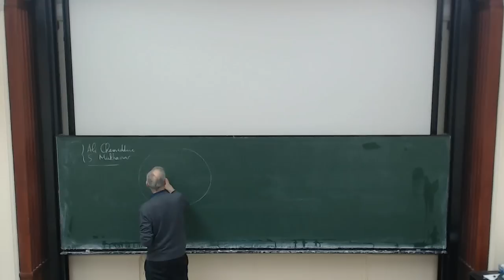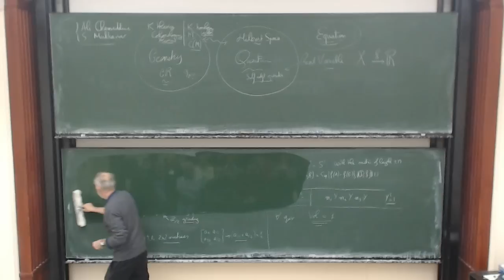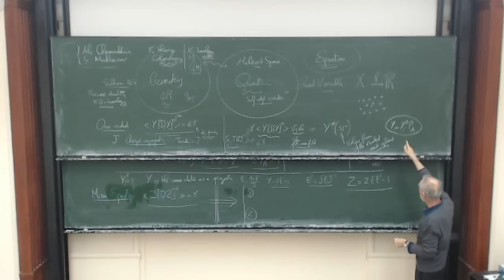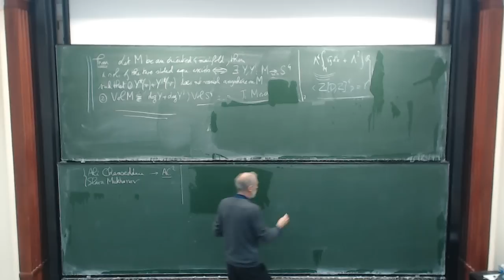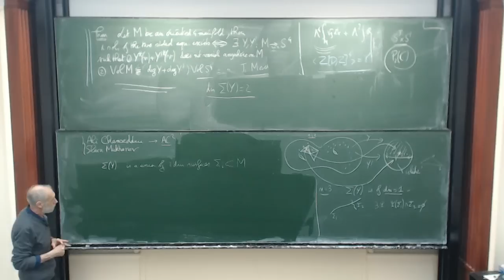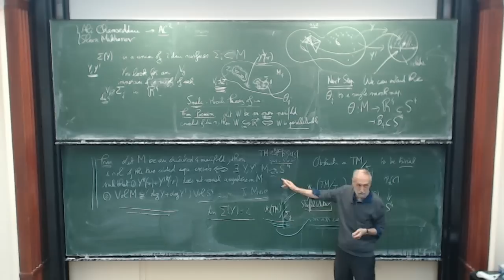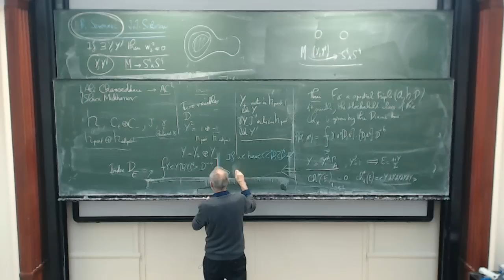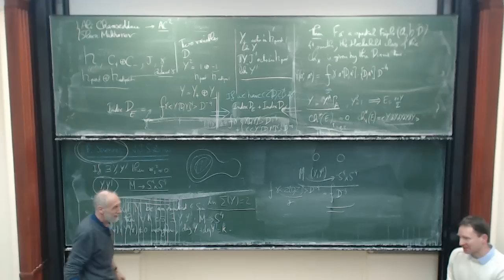Alain Connes: Geometry and the quantum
The lecture was held within the framework of the Hausdorff Trimester Program Non-commutative Geometry and its Applications. (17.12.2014)